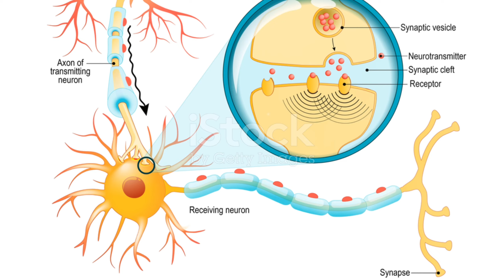Botox Injections: A Soothing Guide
science facts
intresting facts
awesome videos
science videos
facts video in English